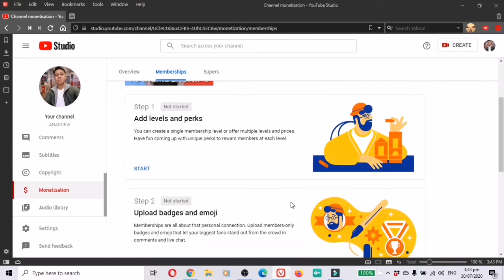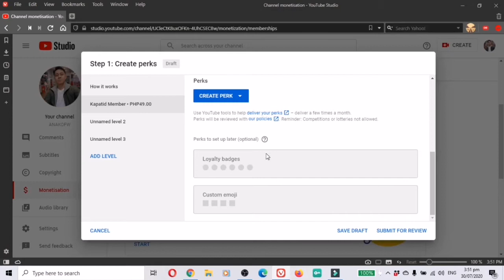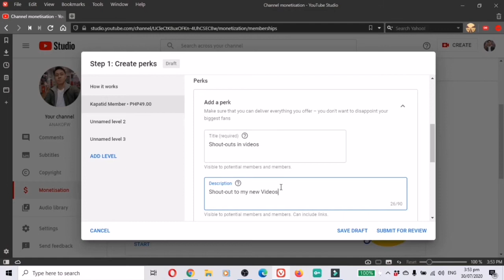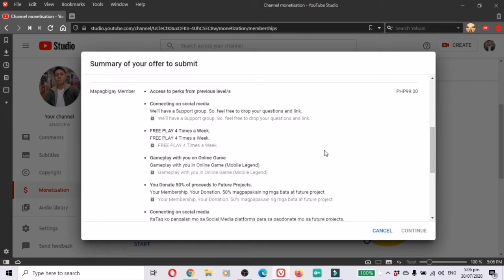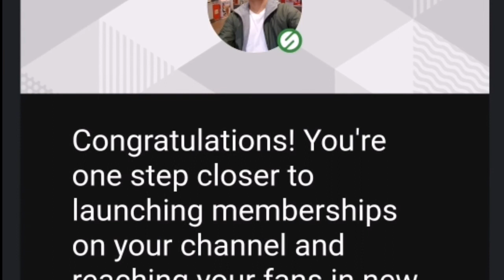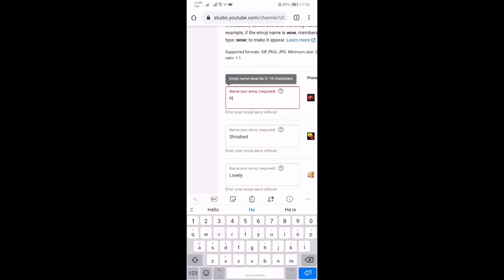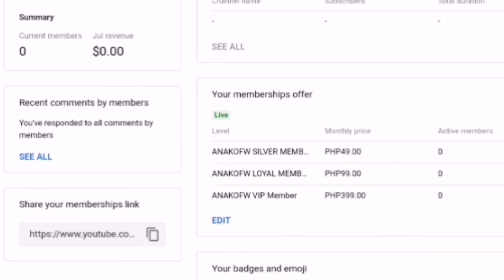How to Apply Membership JOIN in Youtube. Easy steps | Tutorial (Tagalog)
Step by step kung papaano mag-aapply ng Membership Join button  sa youtube tagalog may tips pa.